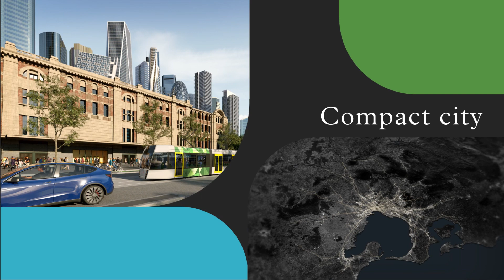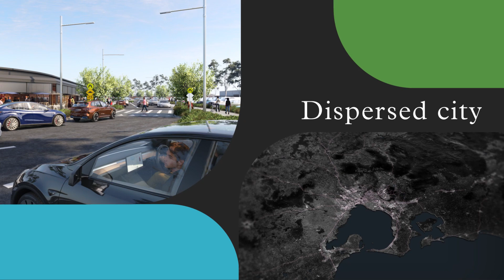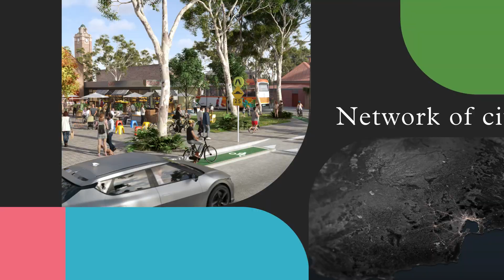Choosing Victoria’s future: 5 urban development scenarios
Infrastructure Victoria modelled 5 different, possible urban development futures for Victoria’s capital city and our largest regional cities over 30 years. We wanted to explore the impact of different city shapes on where people choose to live and work, the jobs and services they can access, how much land is used for housing, travel patterns, the impact on our environment and other outcomes.

Our research finds each scenario has advantages and disadvantages. But overall, the results tell us that more compact cities perform better on many indicators including:
• More compact cities offer businesses better opportunities to hire great staff and connect with customers and markets. Victorians would be up to $43 billion better off by 2056 with more compact cities compared to growth being dispersed across the state.

• More compact cities also mean more land for agriculture and wildlife habitat. A sprawling, dispersed city consumes an extra 30,000 hectares of land compared to a compact city - equivalent to over 12,000 times the field size of the Melbourne Cricket Ground.

• People living in dispersed cities would spend up to 70% more time in congested traffic to get to jobs and services.

• Infrastructure in a dispersed city costs the government about $41 billion more by 2056, or $59,000 extra for every new home built, compared to a compact city.

• Over 25% more people would use public transport in a more compact city than in a dispersed city.

The future shape of Melbourne and our regional cities will have big impacts for our quality of life, the economy, and the environment as Victoria grows.